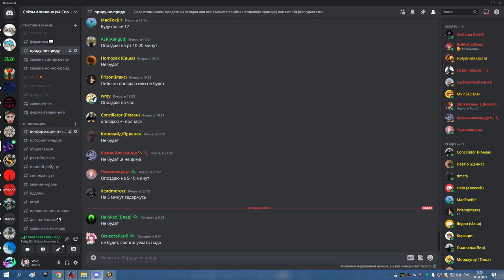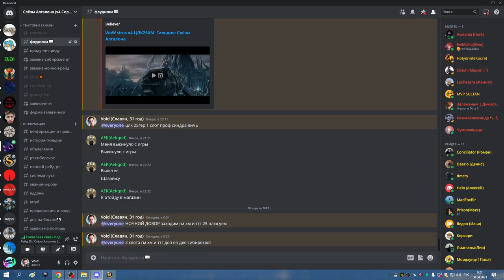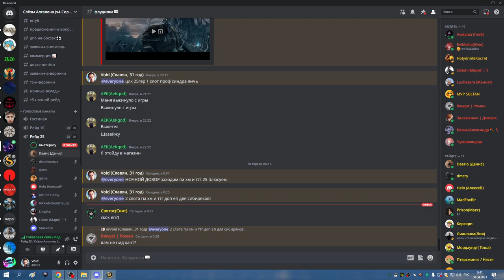ГМ ХМ БДК 30 04 23